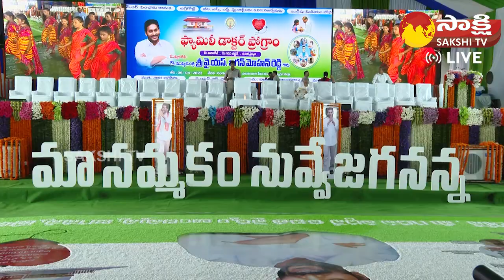Huge Crowd At CM Jagan Public Meeting | CM Jagan to Launch Family Doctor Concept in AP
Huge Crowd At CM Jagan Public Meeting | CM Jagan to Launch Family Doctor Concept in AP @SakshiTVLiveWatch